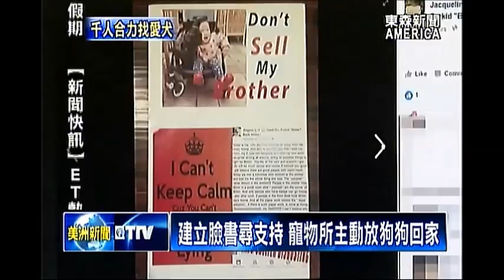不分種族社區大融合 幫華人找回愛犬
寵物丟了，恐怕沒有哪個主人不著急。但找到寵物，卻被告知，不能帶回家，更是讓人心急如焚。最近南加州一個華人家庭，就遇到了這樣的事情，但讓他們沒想到的是，社區近千人的力量，幫他們把愛犬帶回家。讓我們一起來看，東森新聞的獨家報導。